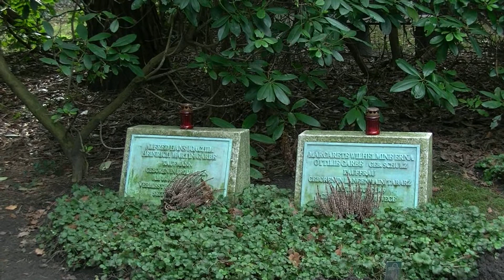hamburg friedhof ohlsdorf grabstelle kalbhenn garbe